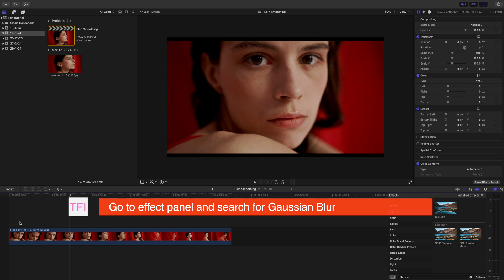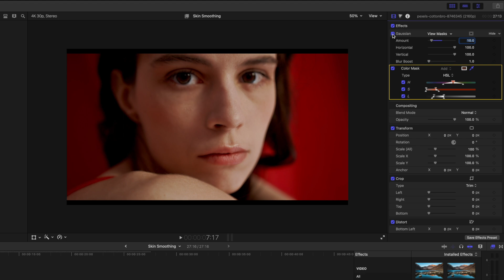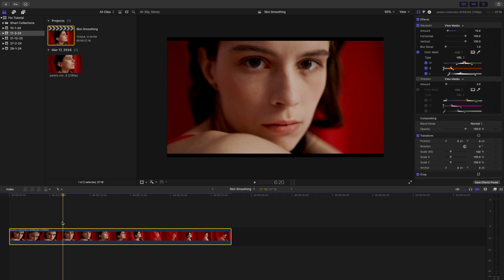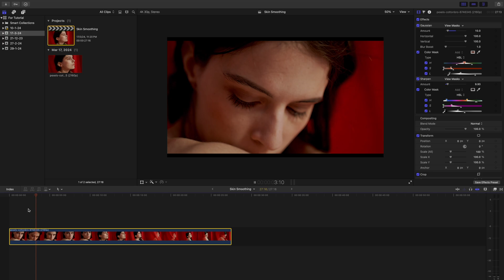Skin Smoothing Hacks in Final Cut Pro | Final Cut Pro Hack | The Final Ideas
Learn how to achieve professional-looking skin smoothing effects in Final Cut Pro with this step-by-step tutorial! Whether you're editing portraits, interviews, or vlogs, mastering skin smoothing can elevate the quality of your videos. In this tutorial, I'll guide you through the process of using Final Cut Pro's powerful tools to enhance skin texture while maintaining a natural appearance.

Whether you're a beginner or an experienced editor, this tutorial will equip you with the skills to enhance your videos and captivate your audience.

There are more useful videos of this method provided here that will give you more inspiration.

If you need any kind of tutorial do let me know in comment or text me direct to Instagram.